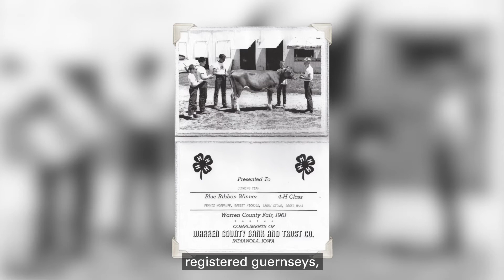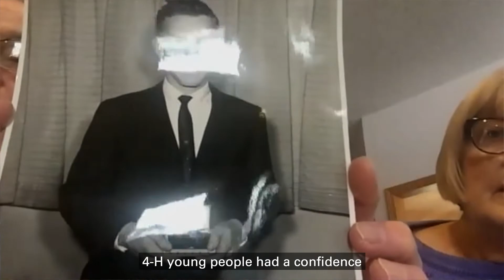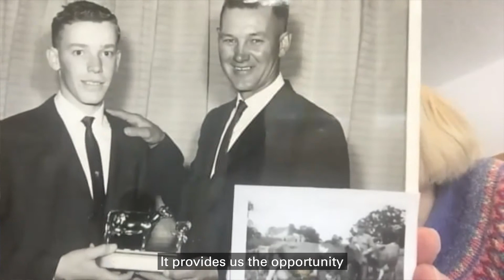2021 Individual Supporters: The Mahr Family